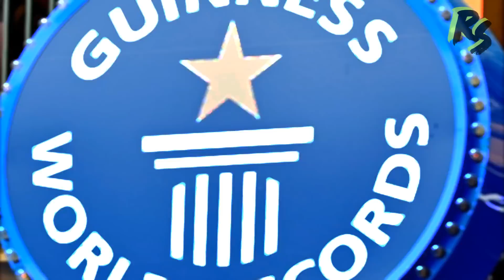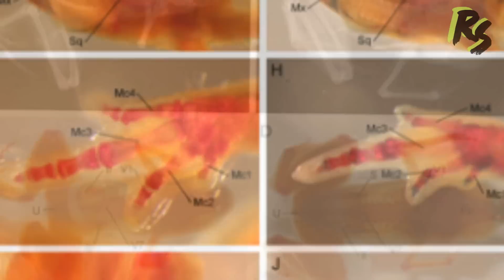10 Animales Mas Pequeños Del Mundo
Una lista con los animales más pequeños del mundo, cabe destacar, que me he limitado a animales  destacados de alguna forma como el libro de los records guiness.